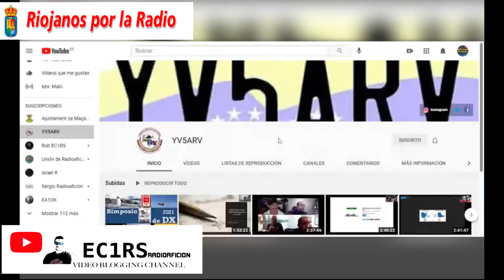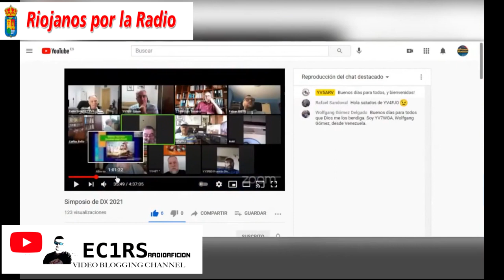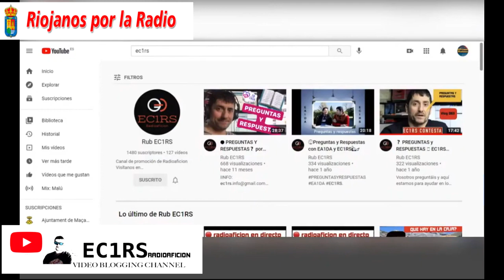(Fragmentos) Nos vemos las caras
Un fragmento de la intervención de Ruben (EC1RS) Gran comunicador y persona.